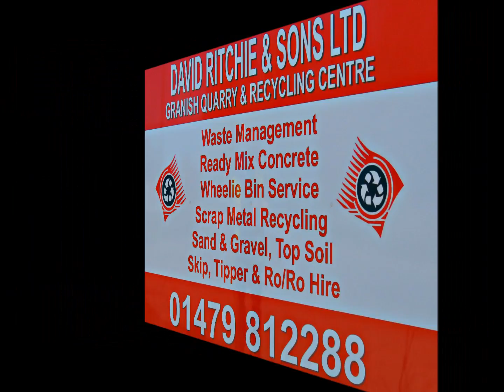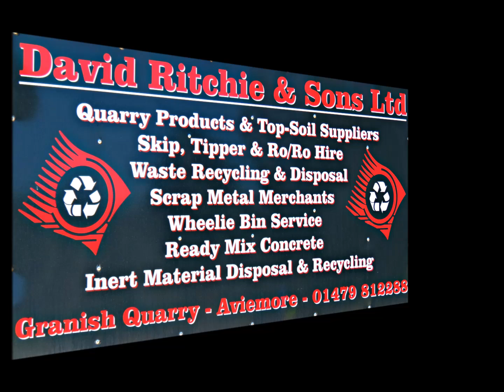♻️ WASTE RECYCLING - The sorting & segregation process.♻️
A short insight into what is involved in the "sorting and segregation" process within our recycling centre. In this video you will see everything from the tipping of skips full of waste right through to the end stage of segregation via trommels, picking lines, magnets and blowers.